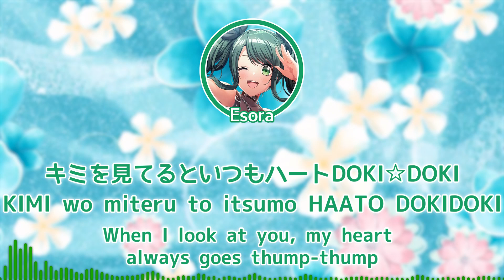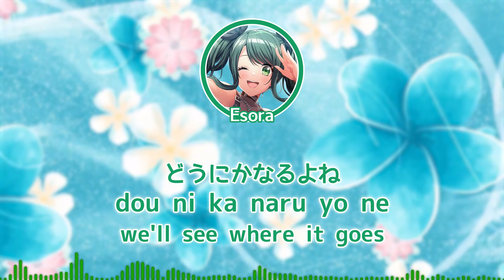Fuwafuwa Time (ふわふわ時間) | D4DJ | Cover | Shimizu Esora | [KAN/ROM/ENG] | Color Coded Lyrics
Fuwafuwa Time covered by Shimizu Esora from D4DJ
Lyrics: Akiyama Mio
Composition: Maezawa Hiroyuki
Arrangement: Elements Garden
Translations: Norleon